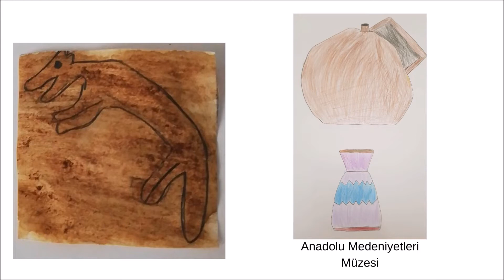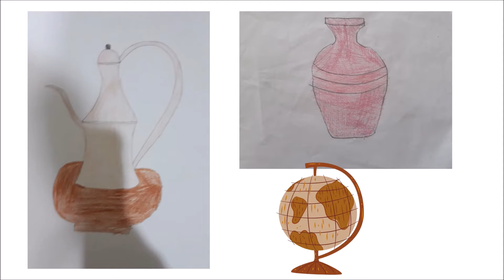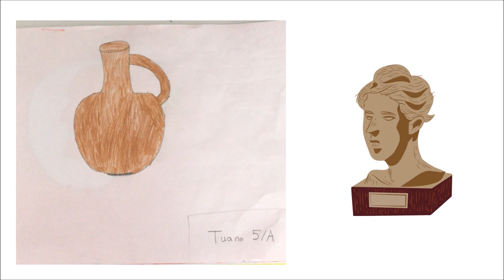UZAKTAN EĞİTİM SÜRECİNDE 5 VE 6. SINIF ÖĞRENCİLERİMİZİN YAPTIĞI "MÜZE "KONULU ÇALIŞMALAR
HÜSEYİN GÜLLÜOĞLU ORTAOKULU